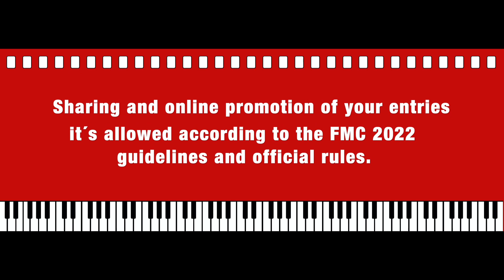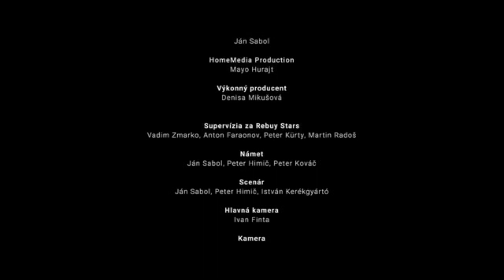FMC 2022 | Film Scoring Competition “Casino.sk“ | Dario Badolato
FMC-Film Music Contest 2022 scoring competition
entry for the scene from “Casino.sk“ feature drama film.
Music composed and mixed by Dario Badolato